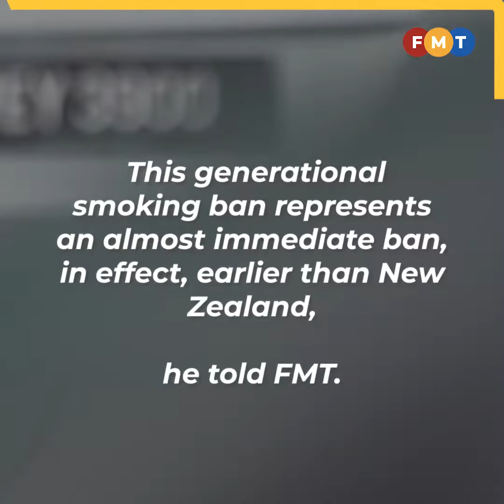Think tank wants government to be cautious over bid to ban cigarettes sales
Galen Centre for Health and Social Policy says the decision needed caution to ensure it had the necessary buy-in and support from the public.